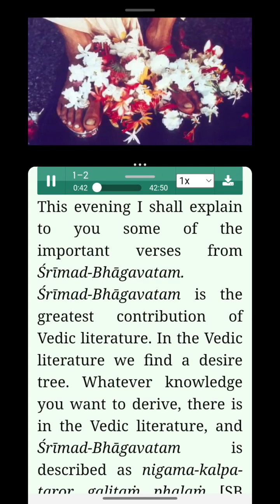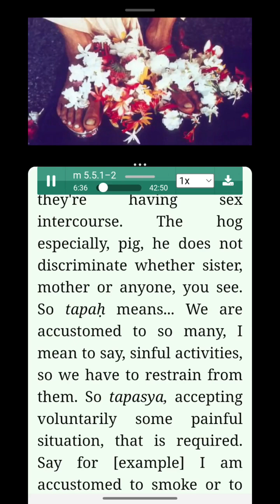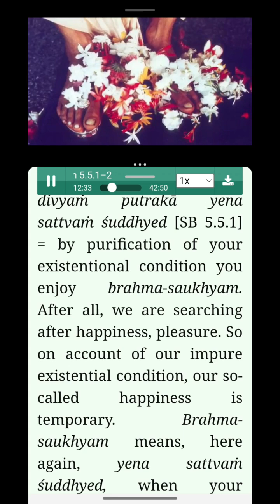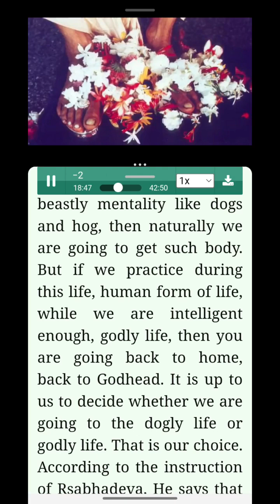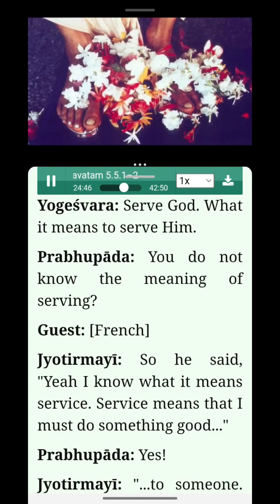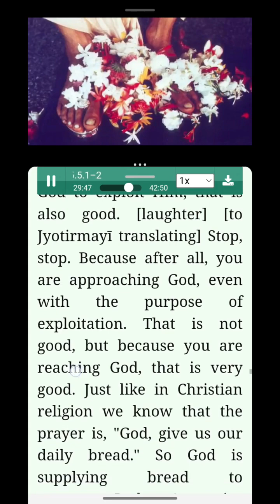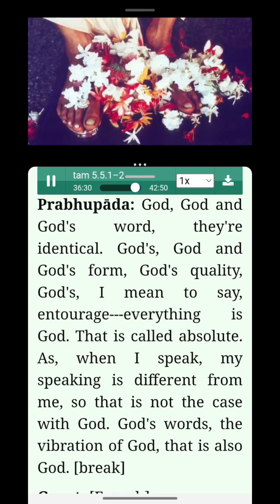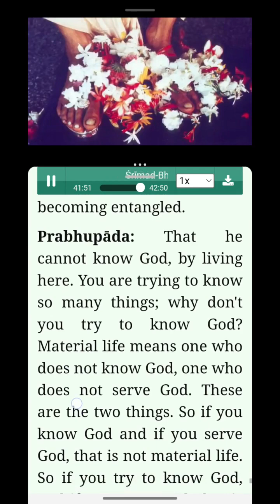730812SB-5.5.1-2-Paris-42.50mnt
"𝗔 𝗹𝗶𝘁𝘁𝗹𝗲 𝗲𝗳𝗳𝗼𝗿𝘁 𝘁𝗼 𝗽𝗹𝗲𝗮𝘀𝗲 𝗛𝗗𝗚 𝗔.𝗖. 𝗕𝗵𝗮𝗸𝘁𝗶𝘃𝗲𝗱𝗮𝗻𝘁𝗮 𝗦𝘄𝗮𝗺𝗶 𝗣𝗿𝗮𝗯𝗵𝘂𝗽𝗮𝗱𝗮"

"श्रील प्रभुपाद को प्रश्न करने के लिए एक छोटा सा प्रयास"

             जय श्रील प्रभुपाद
         जय श्री श्री गौर- निताई

(कोई त्रुटि हो तो कृपया क्षमा करें)